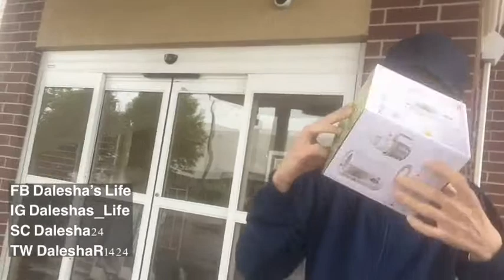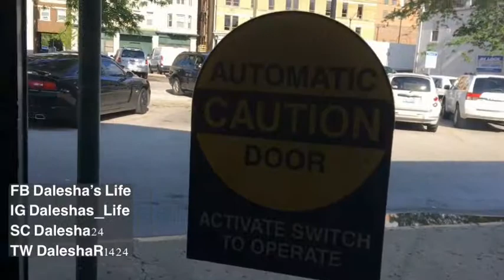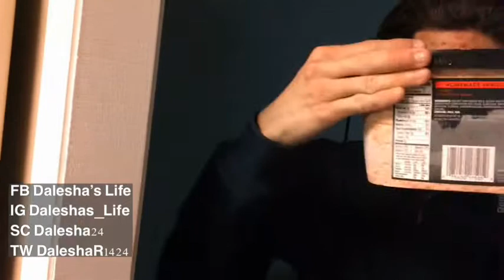My Sisters Chanel Inspired Baby Shower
Welcome Back D_Nation 💜
Today y’all are coming to my sisters Chanel inspired baby shower with us 🍼 🎩👑🕶👨‍👩‍👧